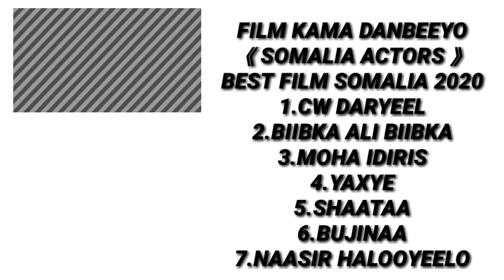FILM KAMA DANBEEYO 《 SOMALI ACTORS 》 BEST FILM SOMALI 2020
ASC WAA WALALKIINA CW DARYEEL
                                          KALA SOCO

WAXII TALO IYO TUSNAAN AH NAGALA SO WADAAG

SNPCHAT :CW_DARYEEL